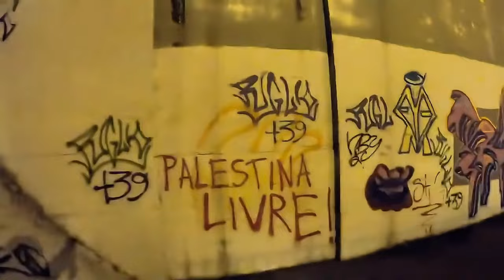Creepy Night, Stranded in Portugal Due To Faulty BikeShare | Arrepiante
Join us for a late-night bike ride that quickly turned creepy. The edits are fun and eccentric, just like only Chicano in Paradise Productions can deliver.

Junte-se a nós para um passeio de bicicleta noturno que rapidamente se tornou assustador. As edições são divertidas e excêntricas, como só a Chicano in Paradise Productions pode oferecer.